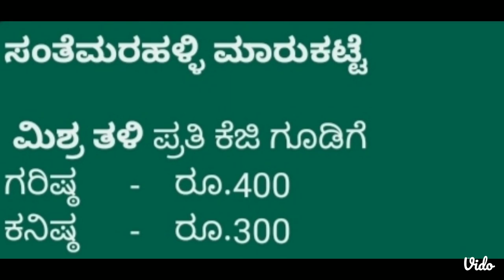Mulberry Cocoon price As on 14.02.2024 at Karnataka Govt. Cocoon Markets.